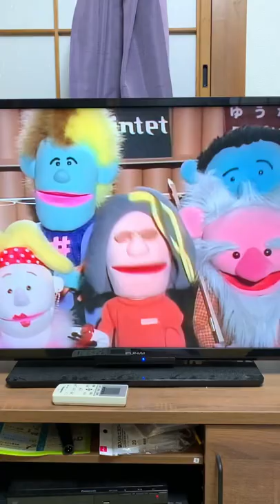クインテットアイキャッチ 『ゆうがたクインテット（全員）』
放送年:2003年

NHK『クインテット』より

（出演）
アキラ/宮川彬良
（声の出演）
スコア/斎藤晴彦
シャープ/大澄賢也
アリア/茂森あゆみ
フラット/玄田哲章